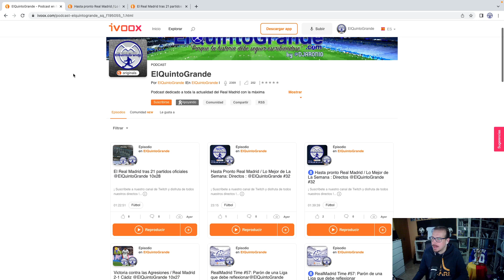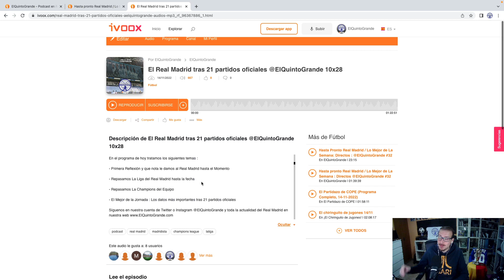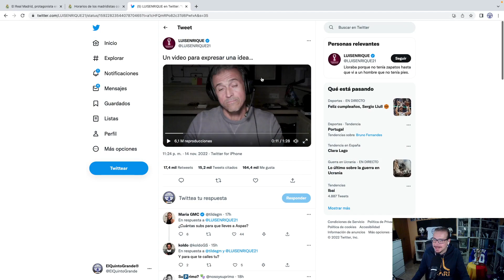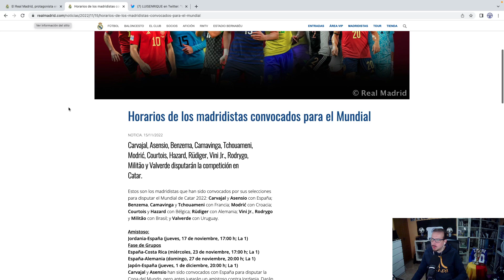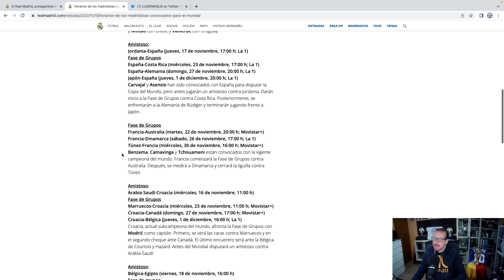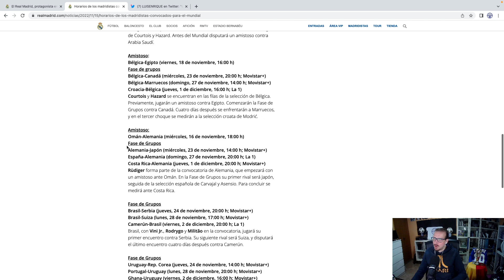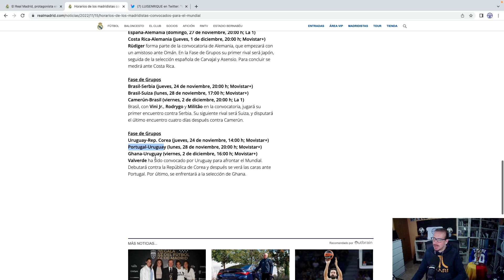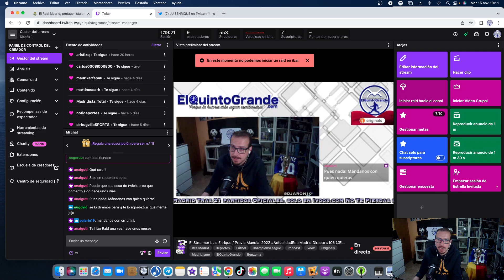El Streamer Luis Enrique / Previa Mundial 2022#ActualidadRealMadrid Directo #106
Directos y Previas del Podcast ElQuintoGrande que podéis encontrarlo cada semana en exclusiva en Ivoox :